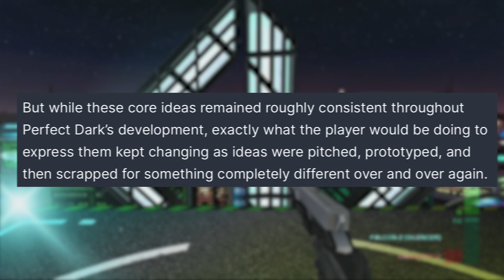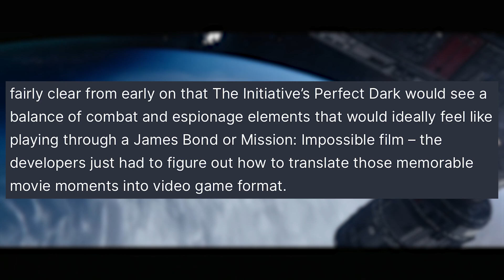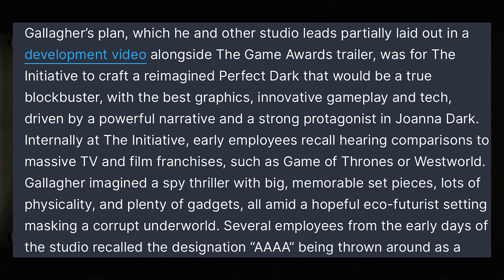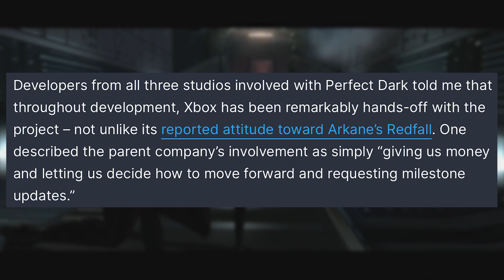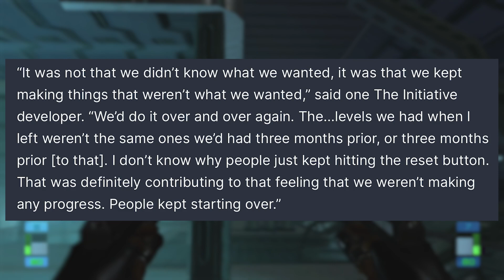Perfect Dark could be a AAAA game, if it ever releases...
What’s going on guys, RetroRush here, in today video we are talking about recent developments in the Perfect Dark series! Thanks to Rebekah Valentine over at IGN we now have some more info about what’s going on with Perfect Dark. Alot of stuff to cover and more, you can check out the full article here:

Perfect Dark could be a AAAA game, if it ever releases..unfortunately as it stands right now the game is still a ways away, but all hope isn’t lost!

If you’re reading this it’s too late 🤫